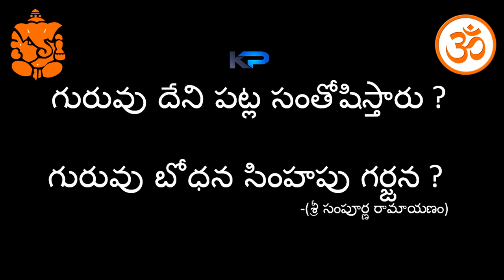గురువు దేని పట్ల సంతోషిస్తారు ? (Everyday is a Teacher's Day)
This video is Educational & Behavioural purposes only, In case any issue this video please let me know . I don't know any experience in youtube channel field.

your's
K PURUSHOTHAM